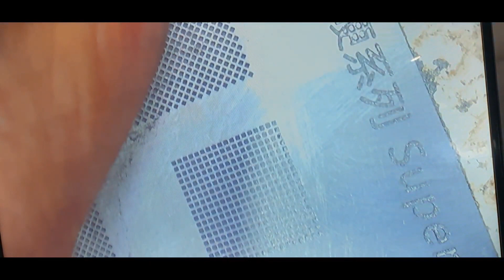Realme Narzo 50A dead repair | VPH line half shorting | Work done by student Manoj Yadav | in hindi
This video is made by our student Manoj yadav.

MANOJ YADAV SHOP : Sai Mobile Repairs Champa, Infront of Union bank CHAMPA (CHHATISGARH).

FOR  MOBITECH ONLINE / OFFLINE TRAINING